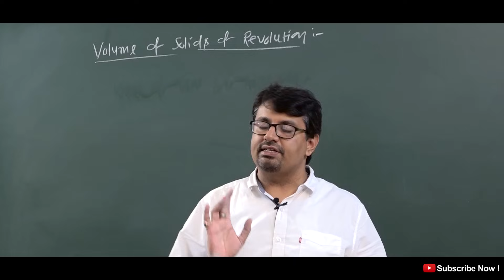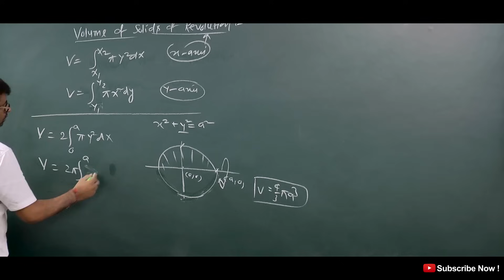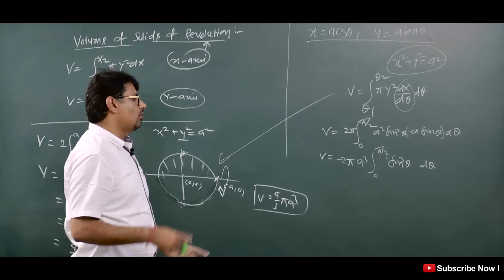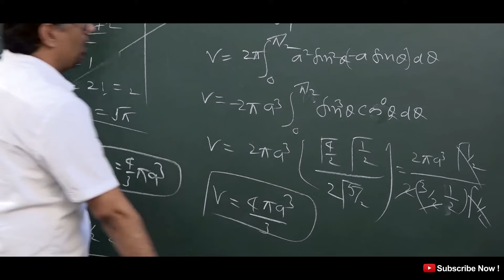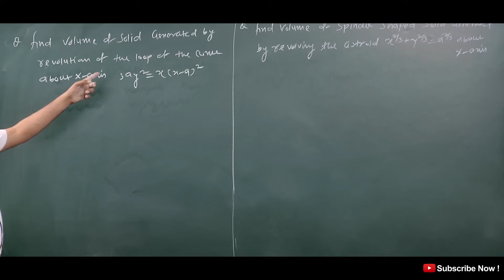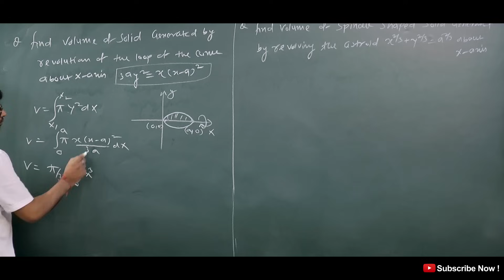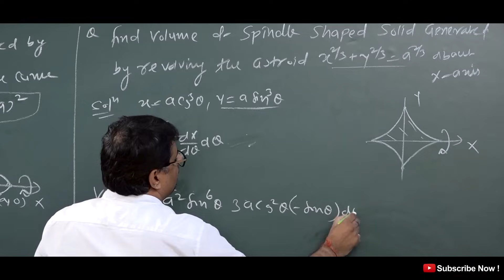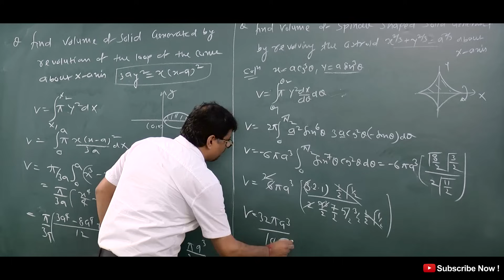Volume of Solids of Revolution | Cartesian & Parametric Form BY GP Sir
This video lecture " Volume of Solid of Revolution  will help Engineering and Basic Science students to understand following topic of of Mathematics:
1. What is Volume Solids when it is revolve about X-axis & Y-axis
2. Working rule For Finding Volume of Solid of Revolution (Cartesian & Parametric Form)
3. What is volume of Sphere/Loop/Astroid When it is revolve about axis.
4. This is part of Integral Calculus
Find Online Engineering Math 2018 Online Solutions Of Volume of Solids of RevolutionCartesian & Parametric Form BY GP Sir Gajendra Purohit.

Time Stamp
An introduction - 0:00
Formula of Volume of solid of Revolution - 1:13
Example 1 - 1:39
Example 2 - 3:57
Example 3 - 7:38
Example 4 - 10:08
Example 5 - 13:26
Conclusion of video - 17:21
Detailed about old videos - 17:43

Dr.Gajendra Purohit